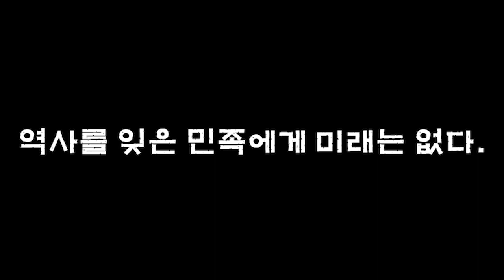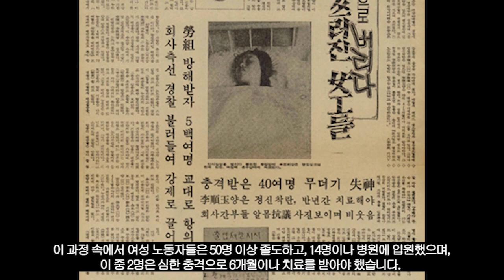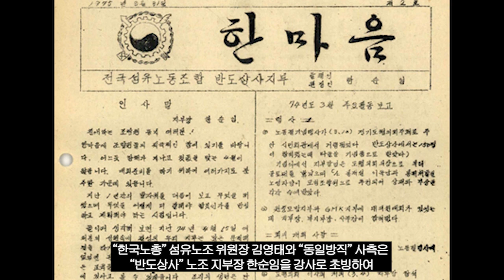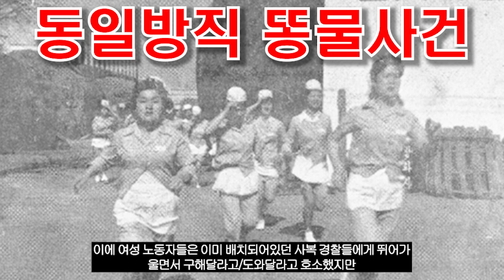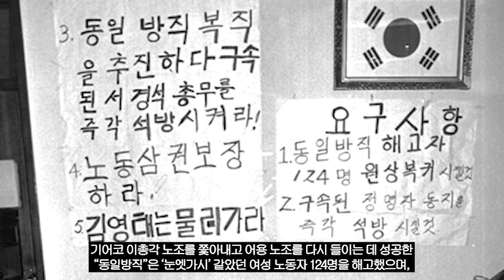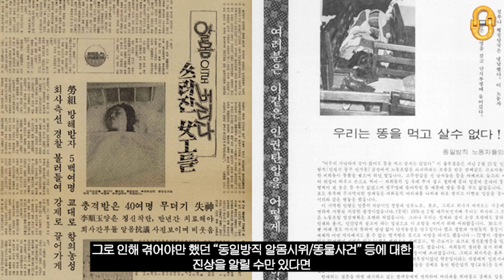동일방직 알몸시위와 똥물사건, "박정희-한국노총-동일방직 VS 여성 노동자들"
"동일방직 알몸시위와 똥물사건"을 통해
박정희 유신 정권이 한국노총 그리고 기업주와 연계하여
어떻게 노동자들을 탄압해왔는지 살펴보면서
오늘날 우리 대한민국 경제 발전에 대해서
감사합니다⭐